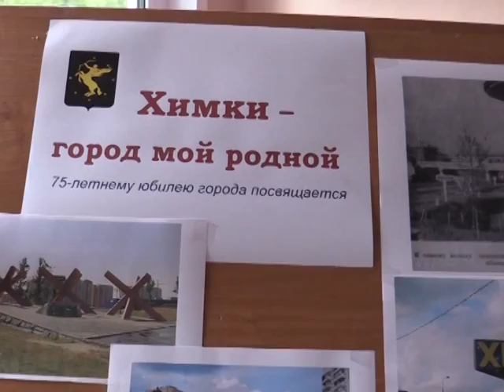Игроки БКХимки посетили школы 1 сентября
Игроки БКХимки Станислав Ильницкий, Руслан Патеев, Максим Сахаров и Николай Рогожкин посетили школы г.о. Химки 1 сентября 2014 г.
Видео любезно предоставлено ОАО «Химки СМИ ТВ»